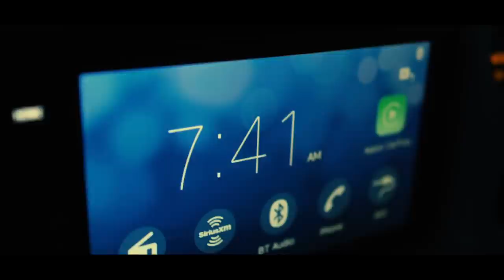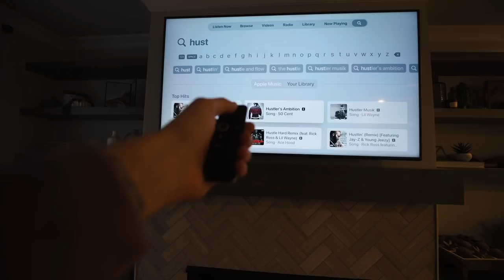How I Started Making Money While Traveling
Today's video is all about making money with traveling.

My Pro Camera Kit
Main Photo + Cinematic Camera
Main Youtube Camera
External Monitor
Wide angle lens
All around lens
Favorite Photo Lens
My Point and Shoot Camera (updated)
Youtube lens
Macro lens
Memory Card
Favorite Filter
My camera bag
Gopro I Use
Computer (latest version)

My Old Camera Setup (budget friendly + I still use it)
All around camera
All around lens
Great 35mm
Wide angle

Audio Equipment
Youtube Mic
Podcast Mic (Mac or PC)
Podcast Setup
Favorite Head Phones

Main Studio Light
Main Color Light
Portable Color Light (fits in any bag)

Photo Books I Recommend
Saul Leiter: Early Color
Stephen Shore: Uncommon Places
Fred Herzog: Modern Color
Joel Meyerowitz: Cape Light
Bystander: A History of Street Photography
William Eggleston, 2 1/4
Stephen Shore: Survey
Alex Webb: The Suffering of Light
Magnum Contact Sheets
Todd Hido
West: The American Cowboy
Texas Made/Texas Modern: The House and the Land
William Eggleston: The Democratic Forest: Selected Works